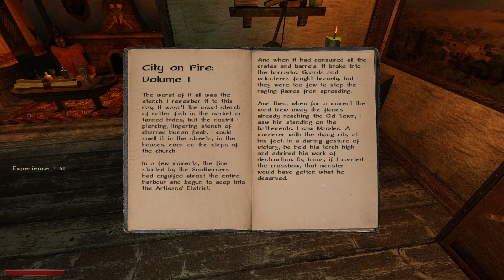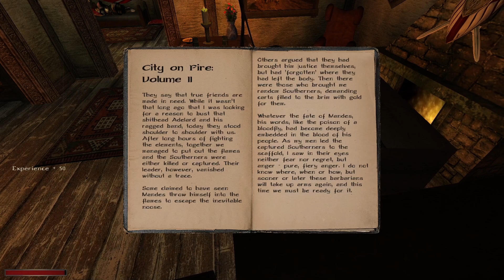Nostalgic Chronicles of Myrtana : Archolos Thief gameplay special episode 12 stealing Archolos city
Hunter / Thiev /  Dex / one-handed weapon Gameplay